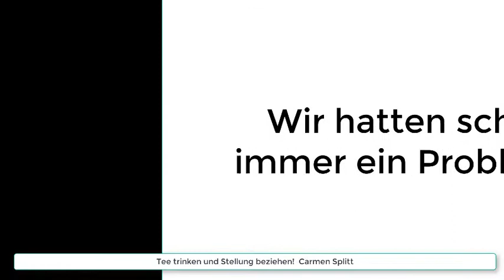Migration = Mutter aller Probleme, Herr Seehofer irrt sich (nicht)!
Wo er Recht hat, hat er Recht. Auch wenn ihm das gar nicht so klar ist ...

Kleine und große Statements von Carmen Splitt zu Gott und der Welt und zum aktuellen und historischem Weltgeschehen. Außerdem auch mein ganz persönlicher Vlog zu meinem Alltag. Mehr zu dem, wer ich bin und was ich tue unter